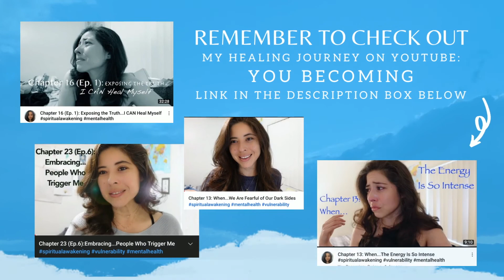Chapter 41 (Ep.9): Clarifying...My Affair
9 of 11
My Timeline: 11/7/21
Posted on: 4/4/22
Your Timeline: TIMELESS

My masculine energy was very much present during that time in my life when I was married. I got along better with men. I took the lead in many things. I was the primary breadwinner. I initiated everything. It was hard to try to find answers when my marriage felt stagnate within a year of getting married. I didn't know what I was doing wrong. We were so sexual before marriage and once we got married, everything stopped. I was no longer his interest, he stopped putting effort. He watched TV, sports, and I would come home late and feeling invisible. And when I tried talking to him, it felt like I was talking to a wall. Silence. I needed answers and reached out to the people around me. And I found someone in a similar situation, just like me. And we broke old rules and made new ones. I remember the day he asked me if I wanted to step over the boundary with him. I remember thinking, "I've done almost everything right, yet I still feel stuck and drowning. Let this be the ONE thing I purposely do wrong."

In regards to my body spasms and pain during that first part of the year, I'm clearly being reminded about Christina Lopes' video on her spine pain and it dawns on me that maybe I was also experiencing a Kundalini Awakening. Here is the video she made on that:

Top 14 Kundalini Awakening Symptoms! [Do YOU Have These?]

Yubi

WHO I AM:
Hi, my name is Yubi and just in case you haven't figured it out, this footage is capturing my experiences as I learn to navigate my personal spiritual awakening. I am learning that this experience is unique to each of us in whatever way we believe we are embracing living "our truth." This just happens to be my journey. Despite having a graduate degree and license in Clinical Social Worker, this by no means is intended to replace professional mental health advice. This is just me-on a personal level-documenting my experience-shedding light on the truth that I am learning and discovering for myself and inviting you along for the ride. My goal continues to be for these messages to reach the hearts of those who need to hear them and for you to know that you are not alone. We are all interconnected. And we discover this when we take that first step in being honest with ourselves (a.k.a. increased awareness) and being vulnerable enough to speak our truth with others.

I have also created t-shirt designs, inspired by my journey, as well as other items you can check out here:

I'd love to hear if this content has been helpful to you and if so, how? Leave me a comment-I'd love to hear from you.

This has definitely been an intense journey so far, but one I am grateful for every day! Thank you for coming along with me.

Yubi